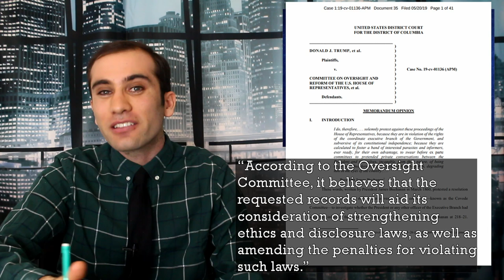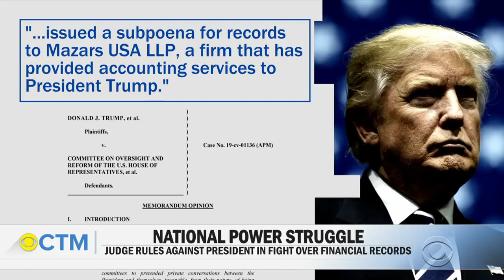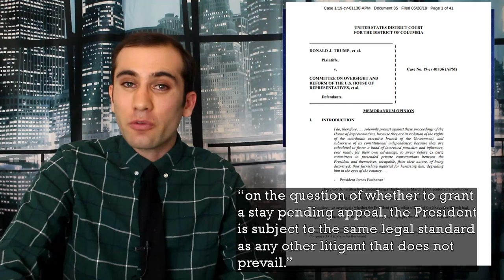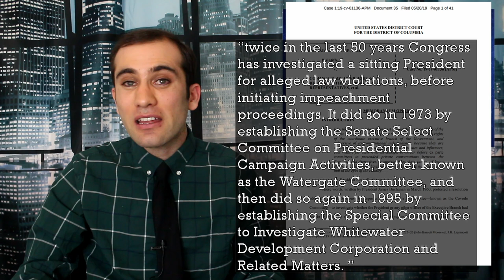The Subpoena Battle Continues; The Fight to Secure Trump’s Finances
A district court just ruled in favor of the House Oversight Committee’s ability to secure documents detailing the last seven years of Trump’s Finances for legislative purposes and investigating violations to the emoluments clause. The question now is whether this information will actually be used to accomplish such a narrow goal, or whether it will be publicly released or used to more broadly investigate the president.